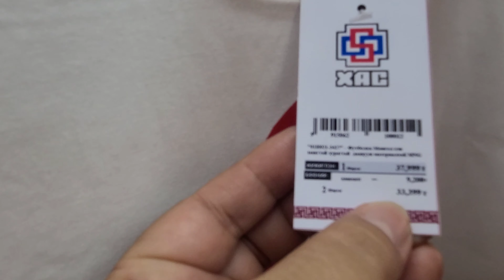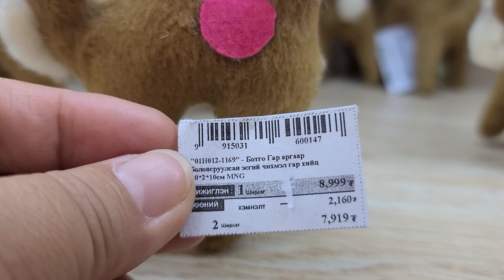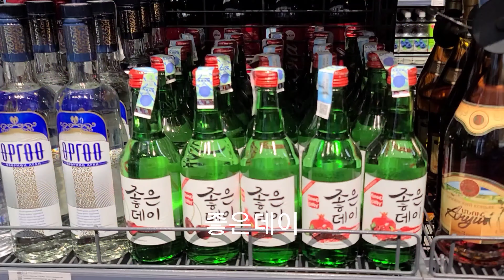몽골쇼핑 서울의거리 울란바토르 시내 국영백화점 1층부터 6층까지 아이쇼핑을 즐기다.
몽골 국영 백화점
The State Department Store전문상점

Peace Avenue-23, 3th khoroo, Chingeltei District, Ulaanbaatar Mongolia복사지도

몽골국영백화점 영업시간 09:00~22:00